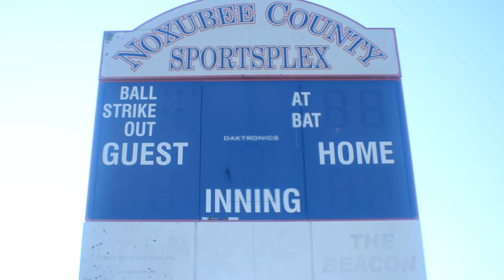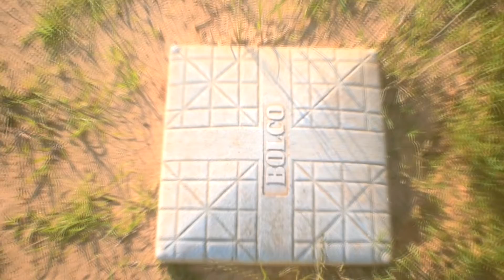NEW (2020 ROC NATION ARTIST) HYPE "ALL BE OVER"Legaxy86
Legaxy86 gets back in his element & Touches your soul on "ALL BE OVER"